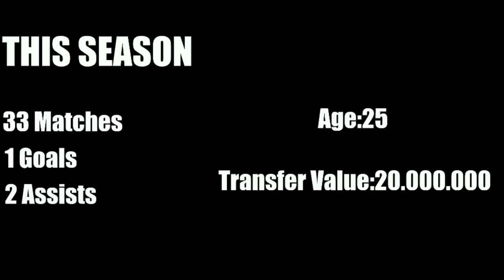Jefferson Lerma 2020-Defensive Skills&Passes I HD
Jefferson Lerma 2020,Jefferson Lerma Skills,Jefferson Lerma Amazing Skills,Jefferson Lerma Bournemouth 2020